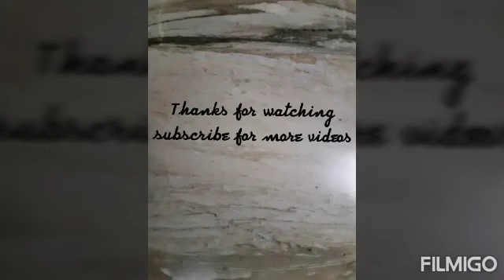| Class 9 Maths Chapter 2 | Polynomials | Example - 11| Factor Theorem proof | NCERT CBSE Class 9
NCERT Grade 9 || CBSE Class 9  - Polynomials
Example-11| factor theorem in tamil